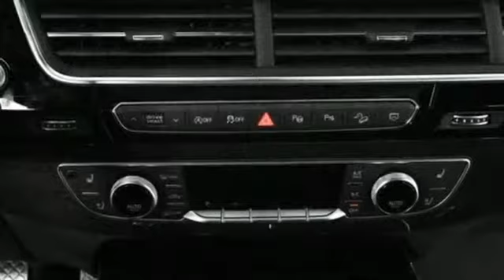New 2019 Audi Q7 Atlanta Alpharetta, GA A15527 - SOLD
Year: 2019
Make: Audi
Model: Q7
Trim: 3.0T Premium
Engine: 3.0L TFSI V6 DOHC
Transmission: 8-Speed Automatic with Tiptronic
Color: Gray
Interior: Black
Stock #: A15527
VIN: WA1VAAF79KD021691
A Jim Ellis Certified vehicle has passed a rigorous 70 point inspection and has been cosmetically reconditioned to above average condition and comes with the Jim Ellis Peace-of-Mind Powertrain guarantee. a€¢ In addition to any remaining manufacturer's New Vehicle Limited warranty, Jim Ellis Certified vehicles are backed by a 30-day/1,000 mile powertrain guarantee from date of purchase . At Jim Ellis' discretion we will repair the engine or transmission failure or refund the full purchase price. a€¢ Jim Ellis Certified vehicles have had an oil and filter service performed and any open recalls completed. a€¢ Cosmetic reconditioning includes; removal of curb rash, heavy paint scratches dents and dings, and full buff to restore the original paint luster.brbr2019 Audi Q7 3.0T PremiumbrbrAudi Atlanta is proud to be the only Magna Society dealership in Georgia! Our inventory moves extremely quickly. PLEASE BE SURE TO SECURE YOUR APPOINTMENT. All vehicles are subject to sale at any time. As a courtesy to our clients, a partial payment and signed agreement will secure an appropriate window of time to allow for travel to inspect and accept the vehicle.

Address:
5805 Peachtree Boulevard